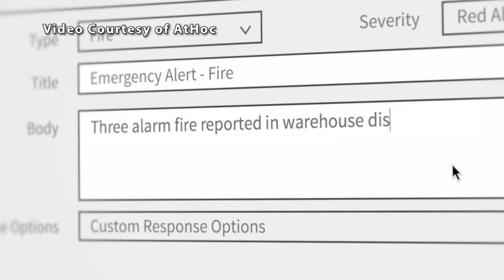USAREUR AtHoc Notification System